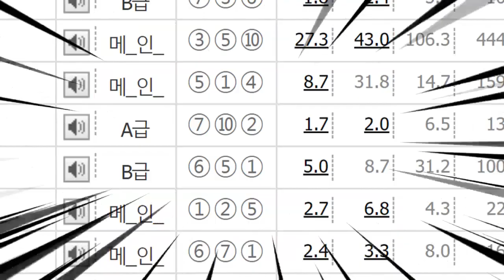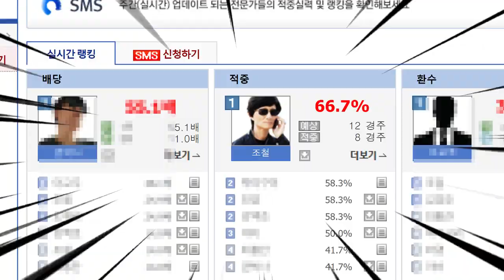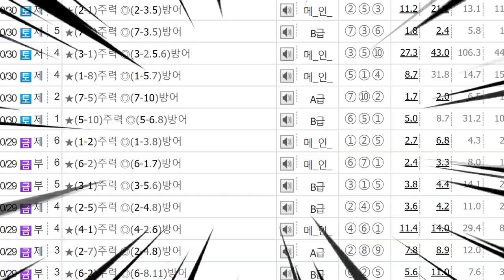[경마] 실전베팅! 제주1위 먹고 왔습니다!! 서울 메인승부도 43배!! 지난주 승부는 과연??